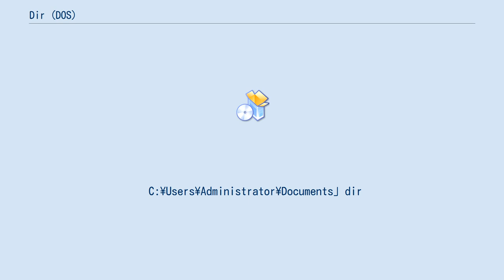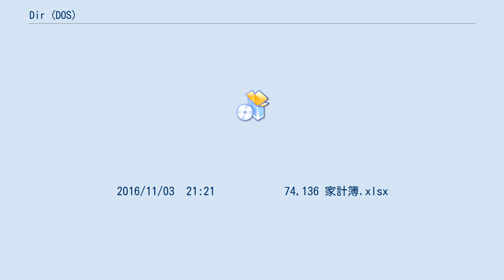Dir (DOS)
dir（ディアイアール、DIRectory）は、MS-DOSのCOMMAND.COM（およびその後継の、Microsoft Windowsにおけるコマンドラインシェル）の内部コマンドで、ディレクトリに含まれるもの（ファイルやサブディレクトリなど）の一覧を出力する。
 デフォルトではカレントディレクトリ、あるいは引数で指定されたディレクトリに含まれるファイルおよび(サブ)ディレクトリを、一覧形式で表示する。
表示する項目はオプションで指定する事ができ、名前順・サイズ順・日付順等のソートなどの機能もある。
 Windowsにおける例を示す。
 C:\Users\Administrator\Documents」dir
 ドライブ C のボリューム ラベルは ボリューム です
 ボリューム シリアル番号は XXXX-XXXX です

 C:\Users\Administrator\Documents のディレクトリ

2016/11/03  21:53    「DIR」          .
2016/11/03  21:53    「DIR」          ..
2016/11/03  21:18    「DIR」          C#
2016/11/03  21:18    「DIR」          Java
2016/11/03  10:47    「DIR」          SQL
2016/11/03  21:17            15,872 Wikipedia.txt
2016/11/03  21:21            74,136 家計簿.xlsx
               2 個のファイル              90,008 バイト
               5 個のディレクトリ  20,296,359,936 バイトの空き領域